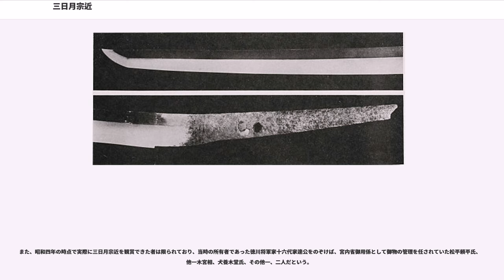三日月宗近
三日月宗近（みかづきむねちか）は、平安時代に作られたとされる日本刀（太刀）である。天下五剣の一つ。日本の国宝に指定されている。

国宝指定名称は「太刀 銘三条（名物三日月宗近）附 糸巻太刀拵鞘（たち めい さんじょう めいぶつみかづきむねちか　つけたり　いとまきたちこしらえさや）」。東京国立博物館所蔵。

平安時代の刀工・三条宗近の作で、刀身に鎬と反りのある形式の日本刀としてはもっとも古いものの一つである。「天下五剣」の中でも最も美しいとも評され、「名物中の名物」とも呼び慣わされた。「三日月」の号の由来は、刀身に三日月形の打除け（うちのけ、刃文の一種）が数多くみられることによるものとされる。

制作年代については諸説あるが、古伝書の伝える一条天皇の治世（10世紀末から11世紀初）から12世紀頃の作とみるのが一般的である。

室町時代に編纂された刀剣書である「長享銘盡」には、以下のように記述されている。

このことから、遅くとも室町中期（1489年）には、「三条宗近作の三日月と云う太刀」が人々に知られていたと判断することができる。

刃長二尺六寸四分（約80.0cm）、反り九分（約2.7cm）。細身で反りが高く（反りが大きい）、踏ん張りの強い（刀身の鍔元の幅が広く、切先の幅が狭く、その差が大きいこと）極めて優美な太刀である。地鉄は小板目肌がよく約（つ）み、ところどころ大肌まじり、地沸が厚くつき、地景入る。刃文は小乱れ主体で小足入り、小沸つき、匂口深く、三日月形の打のけがしきりに入る。中ほどから上は二重刃、三重刃となり、帽子も二重刃となって先は小丸ごころに返る。茎（なかご）は生ぶで雉子股（きじもも）形となる。通常の太刀と異なり、佩表でなく佩裏に銘（「三条」二字銘）を切る。

以下は引用である。

　俗にいふ『天下五口の太刀』―鬼丸國綱、童子切安綱、三池大傳太、實丸經次のうへに立って、天下随一と稱される名刀が、三日月宗近の一口。三條小鍛冶の名と共に、獨り刀劍の覇を稱へて居りながら、かつて世間に姿を見せたことのない業物である。刀身が二尺六寸四分、氷柱のような秋水の冴え、鮮やかなる燒刄の匂ひ、ともに他の覬覦をゆるさぬ。…(中略)その陽の下を、光芒、水の滴る如くにいよいよ冴えて、歴史と傳説を綴りこんで來た、刀壽千年、その奇しき姿である。…二尺六寸四分の業物、この尖先から少しさがったところに、閃々たる大亂れのうちから、美しき地肌のうへに飾って、利鎌のような三日月の形、恰も亂雲をかって獨り皎々たるたる趣、これがはっきり窺はれるのも、巨匠一代、驚くべき腕の冴えではあるまいか。宗近に三日月の三字を冠らせられたのも、この所以からである。燒刄のほごれといふものゝ、作らんとして作れぬもの。名匠この刀身に、魂を鍛え入れてこそ、始めて求められるものだといふ。…ことに、この三日月宗近の一口に、他の追随をゆるさぬ、それに二つの驚きがある。それはこの刀が千年の歴史を持ちながら、その瑠璃色の如き肌のうへに、一點の汚れと染みもないことである。このやうなことは、全く奇蹟の現はれだといはれている。それからもう一つは、神秘的威厳といってもよいぐらひの、宗近のみが持つ刀の上品さがあることである。
--『日本名寶物語』(讀賣新聞社著、誠文堂出版、1929年)
附属品として金具のいくつかが欠損した金梨地菊桐紋蒔絵糸巻太刀拵の鞘部分のみが現存しているが、この拵えは安土桃山時代以降に作られたもので、それ以前にどのような拵に収められていたかは不明である。

松平定信によって編纂された『集古十種』には、「河内國愛宕山蔵小鍛治宗近太刀圖」として、総長三尺六寸二分（約109.7cm）、柄長七寸二分（約21.8cm）の黒漆塗（鞘部のみは青漆掛け）黄色糸巻、赤革の帯取に八尺（約242.2cm）の鼠色の太刀緒を通した革包太刀の拵えが記載されており、文献によってはこれが三日月宗近の拵とされていることがあるが、この拵えに収められていたことを確定的に示す史料はない。

豊臣秀吉の正室高台院が所持し、その後、寛永元年（1624年）に遺品として徳川秀忠に贈られ、以来徳川将軍家の所蔵となった。

1933年1月23日付で重要文化財（当時の旧国宝）に指定。1951年6月9日付で文化財保護法に基づく国宝に指定されている。
太平洋戦争後に徳川家から金貸しを経て、他の個人所蔵家に渡る。1992年（平成4年）に当時の所蔵者から東京国立博物館に寄贈され、以後、同...